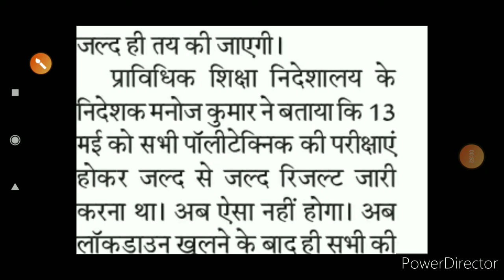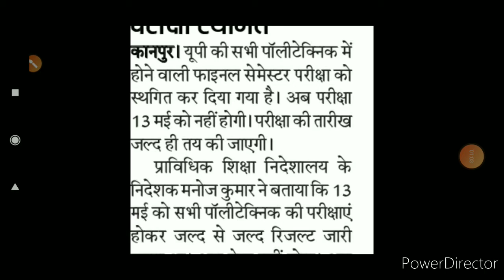up polytechnic exam 2020 |up polytechnic semester exam date 2020||up polytechnic exam letest news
आपको इस वीडियो मे यह जानकारी दी गई है-

पॉलीटेक्निक सेमेस्टर परीक्षा स्थगित
 यूपी की सभी पॉलीटेक्निक में होने वाली फाइनल सेमेस्टर परीक्षा को स्थगित कर दिया गया है । अब परीक्षा 13 मई को नहीं होगी । परीक्षा की तारीख जल्द ही तय की जाएगी । प्राविधिक शिक्षा निदेशालय के निदेशक मनोज कुमार ने बताया कि 13 मई को सभी पॉलीटेक्निक की परीक्षाएं होकर जल्द से जल्द रिजल्ट जारी करना था । अब ऐसा नहीं होगा । अब लॉकडाउन खलने के बाद ही सभी की परीक्षा होगी ।
Polytechnic Semester Examination Postponed
 The final semester examination to be held in all polytechnics of UP has been postponed.  Now the exam will not be held on 13 May.  The exam date will be fixed soon.  Director of Directorate of Technical Education Manoj Kumar said that the results of all polytechnic examinations were to be released on 13 May at the earliest.  Now this will not happen.  Now everyone will be tested only after the lockdown opens.

धन्यवाद